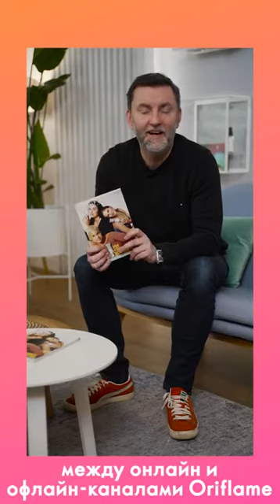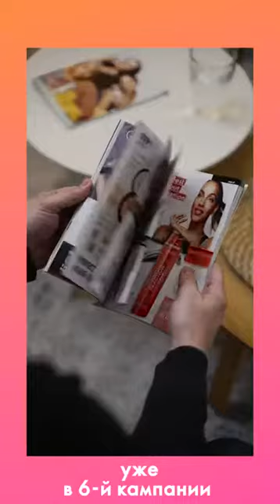О возможностях нового каталога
Вице-президент и глава региона Европа и СНГ Коппани Беркес рассказал о возможностях нового каталога Oriflame.

Почувствуйте связь с новым каталогом!

Мы обновляем наш легендарный каталог – теперь он ещё ближе к digital-формату.

● Благодаря этому все способы взаимодействия с Oriflame теперь будут ещё более взаимосвязанными. Новый дизайн будет идеально дополнять еКаталог и процесс онлайн-покупок.

● Только представьте – теперь можно пролистать каталог, а затем мгновенно и незаметно для себя перейти в интернет, чтобы сделать покупки и насладиться дополнительным контентом.

● На этом преимущества не заканчиваются. Новый каталог займёт меньше места в сумочке. Кроме того, при его производстве используется меньше бумаги, что способствует сохранению природных ресурсов.

Со своим первым заказом в каталоге №5 вы уже получите каталог следующего периода в новом формате.

Обязательно расскажите своим клиентам и друзьям о новом каталоге и всех онлайн-каналах!